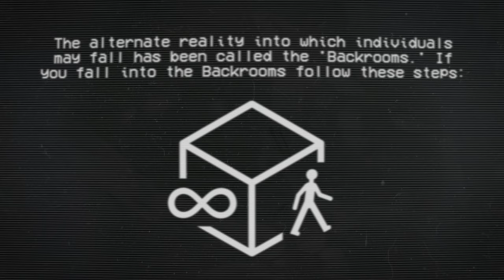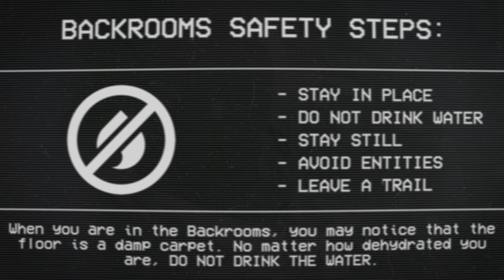SCP/BACKROOMS - SCP Crossover EAS Scenario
If you find yourself in the Backrooms, follow these safety steps and await recovery.

The Backrooms are NOT an SCP, but they fit the world of SCP so well!